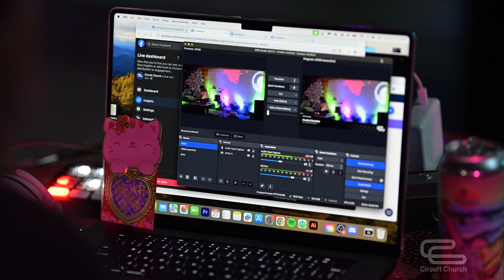Circuit Church January 2024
Recap of January's Circuit Church